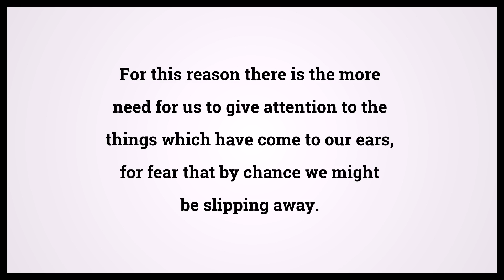Holy Bible Hebrews 2:1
Video shows Holy Bible Hebrews Chapter 2 Verse 1: For this reason there is the more need for us to give attention to the things which have come to our ears, for fear that by chance we might be slipping away. Powered by MaryTTS. Text taken from Bible in Basic Edition. Bible Hebrews 2:1 Bible Learning, what Bible verse says.